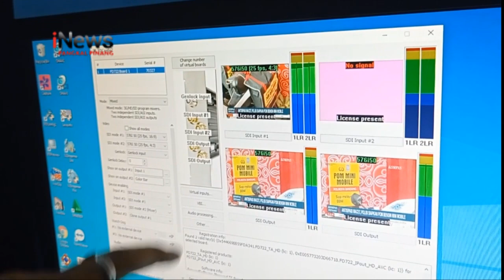3 STASIUN TV NASIONAL DI BABEL SEWA MUX DI MNC GROUP